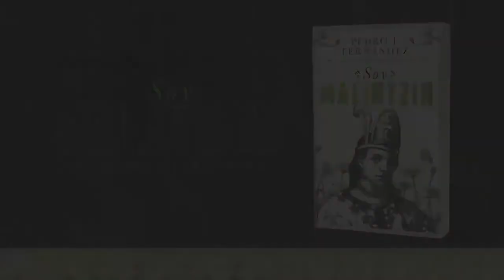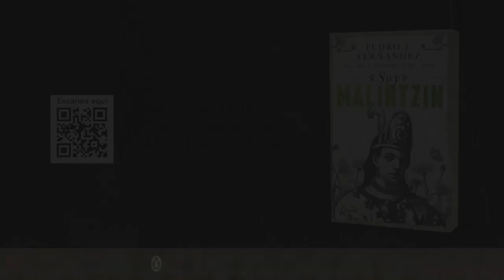Pedro J. Fernández presenta su novela SoyMalitzin junto a Tiaré Scanda | Penguin Libros México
En una velada muy especial, Pedro J. Fernández, acompañado por Tiaré Scanda, nos mostrará que literatura e historia conviven de forma magistral en su nueva novela SoyMalitzin, la última entrega de su trilogía histórica en la que nos narra la historia de un personaje controversial y emblemático para la historia de México: Malintzin, desde aquella primavera de 1519, cuando Hernán Cortés recibe como tributo a varias esclavas, una talentosa mujer que sabe hablar con fluidez maya y náhuatl, y que utilizará estas lenguas para sobrevivir en medio de una guerra inevitable, llevándonos a ver la vida desde los ojos de una mujer que fue protagonista de momentos y batallas que marcaron el violento choque de dos mundos, así como los periodos más desconocidos su vida, desde su infancia y adolescencia hasta los primeros años de la Colonia española en América, tras la caída de la Gran Tenochtitlán.